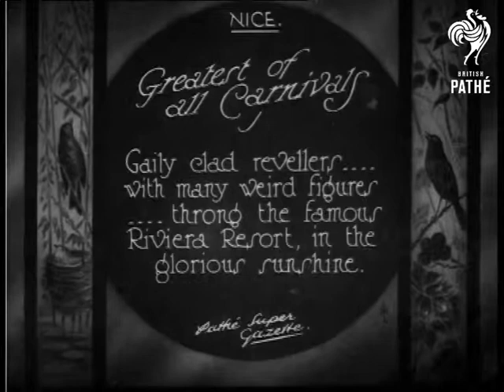Greatest Of All Carnivals (1926)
Nice, South of France.

Title: "Greatest of Carnivals.  Gaily clad revellers ... with many weird figures ... throng the famous Riviera Resort, in the glorious sunshine".

High angled shot of a parade of carnival floats winding through a crowd lined square.  High angled shot of one of the floats, appears to be a giant model of a person sitting on a throne.  High angled shots of the parade coming through the square, men with big head gnome costumes pass the crowds.  High angled panning shot follows a horse drawn float with giant figures on.

M/S of a group of men and women in fancy dress doing the cancan on the back of a float, tilt up to show a gigantic papier mach model of a boy towering above them.  High angled shot of a horse drawn float that looks a little like Santa Clau's sleigh.  M/S of a horse drawn float carrying huge models of a man, a woman and a child, people on the float dance as it passes the camera.

M/S of a truck float decorated to look like a steam engine with a giant model of a man hanging out of the driver's cabin.  M/S of a float that resembles a ship with a giant model of a woman in white on it.  M/S of people dressed as tea cups dancing about in the parade, several floats follow.
 FILM ID:452.07